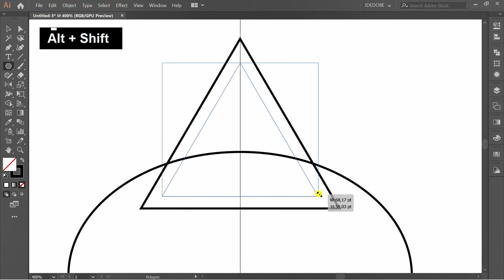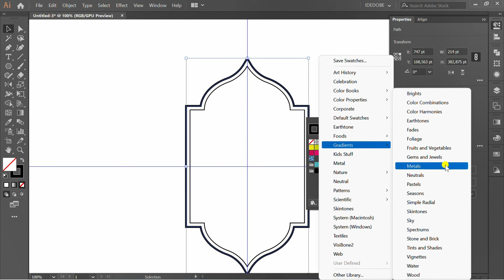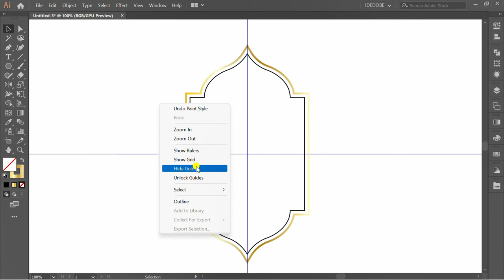How to Make Simple Islamic Frame in Adobe Illustrator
in this video we will learn how to Make Simple Islamic Frame in Adobe Illustrator. using basic shape and easy to follow. tutorial for beginners.